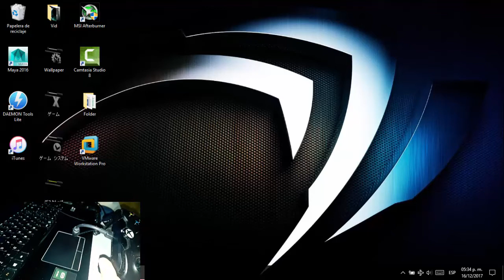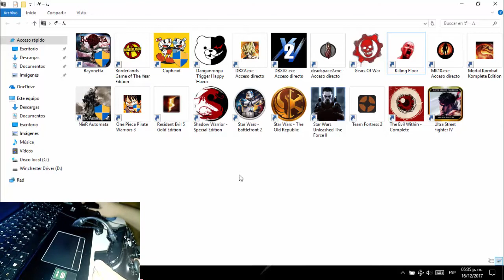Review y Configuración: Control PDP 4216GAA para Xbox One y Windows 10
Deja Comentarios y Sugerencias